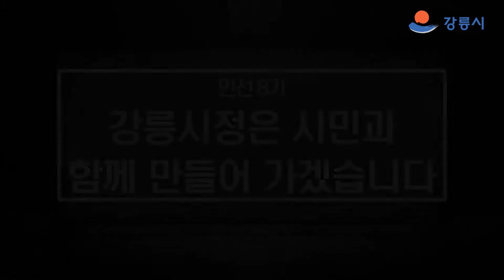[동해안발전전략 심포지엄] 김홍규 강릉시장 인사말